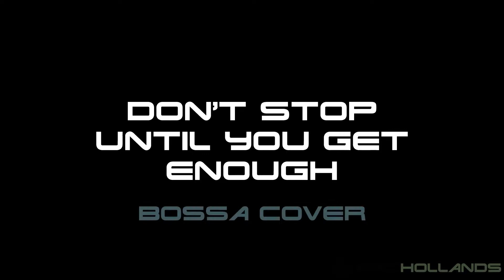MJ in Bossa Bass Cover 1